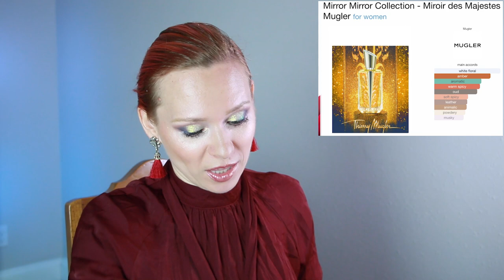Dark Vanilla Fragrances: Delicious, Smoky, Toasted, Spicy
Perfumes with prominent Vanille note are common, yet the ones that appeal to me the most are the darker, smokier options. What are your top favorites?

Get in touch:
✍ See scent of the day and fragrance photo art on my IG:
✍ Channel's Address:
      Maria Meliora